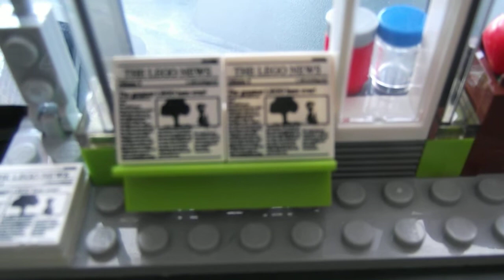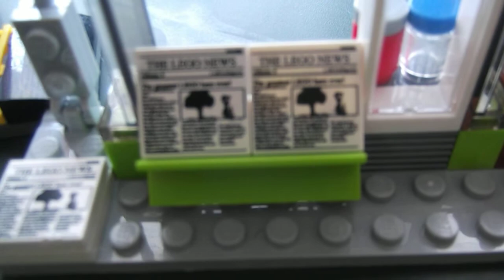recensione del set LEGO 60154 stazione degli autobus lego city parte 3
breve recensione del set LEGO 60154 stazione degli autobus lego city parte 3